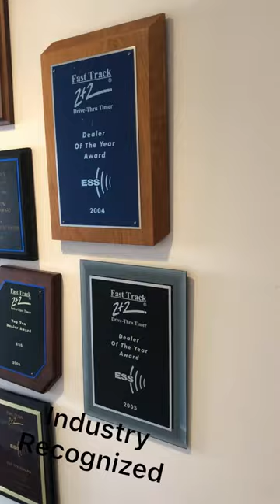ESS Nashville Welcome Video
Here at ESS Nashville, our most important mission is to help our customers get the best possible benefit from the systems we provide them.  If you own a Restaurant or Business we aim to be your one-stop shop for Drive-Thru Components, Background/Foreground Music & Paging Sound Systems, Closed Circuit Television, On-Hold Music & Information systems and Television. We also offer Installation, Equipment Repair and On-Site Service. We partner with the largest names in our respective field so you can count on the durability and dependability of our fine products.